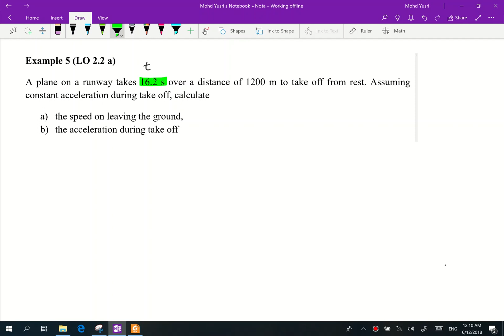#22 Chapter 2 Example 8 (for DP014 2020)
LO 2.2 a
Apply equations of motion with uniform acceleration
v=u+at
v^2=u^2+2as
s=ut+1/2 a t^2